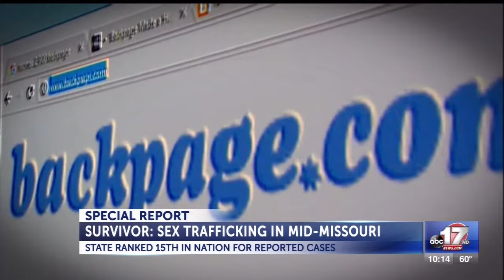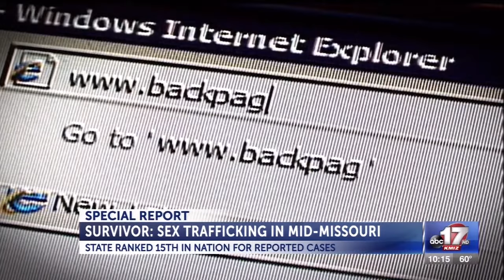Survivor: Sex Trafficking in Mid-Missouri 2-6-17